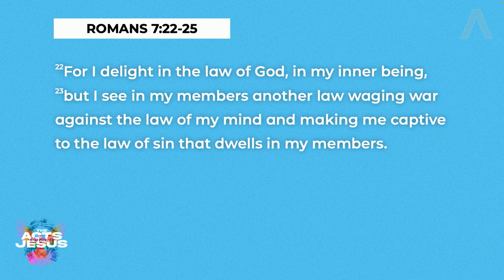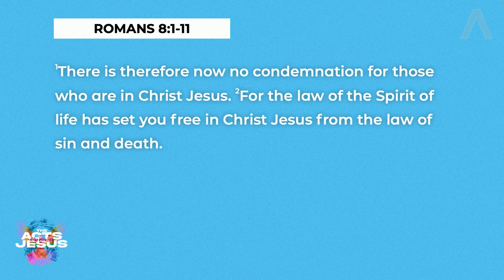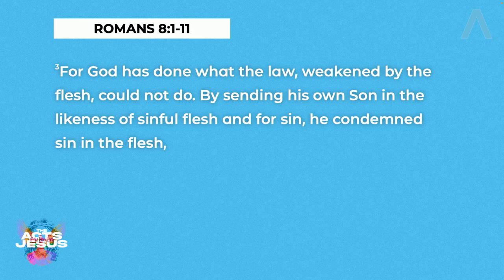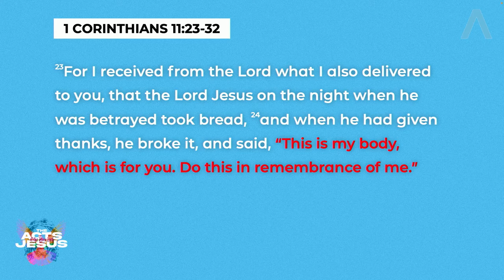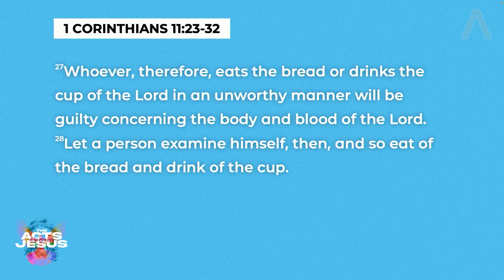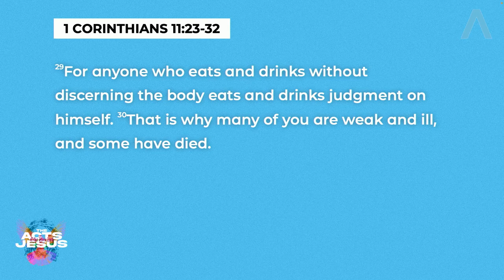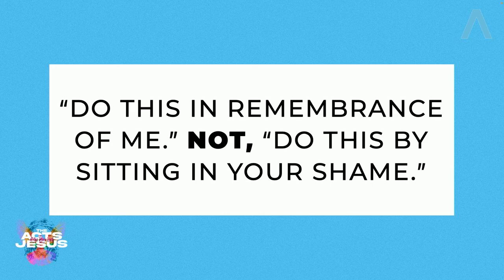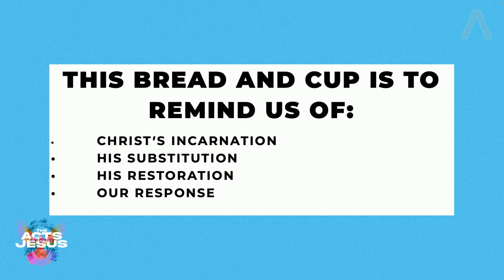The Acts of the Risen Lord Jesus: Breaking Bread // Just Message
The Acts of the Risen Lord Jesus: Breaking Bread
Pastor Joe McConkey
Text: Acts 2:42